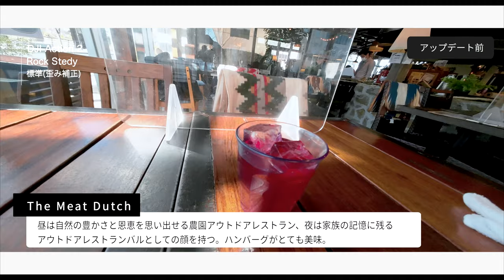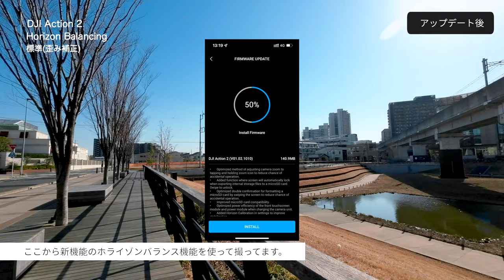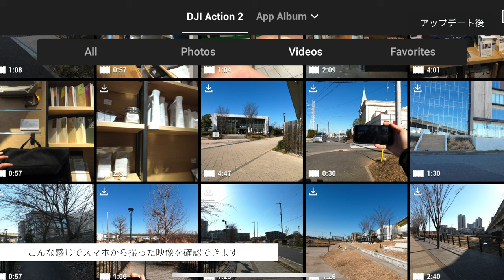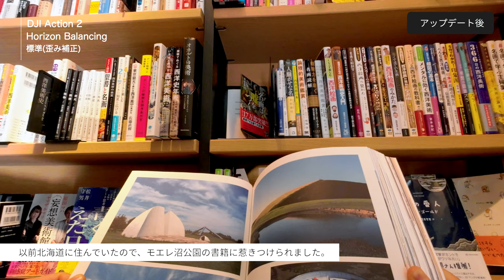【 爆誕 手ぶら撮影 】最強のVlog セット!! DJI ACTION 2 ファームウェア1.02とCapture V3が最強であった件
今回は、去年購入したDJI Action 2と今年 購入したPeak Design のCapture V3の組み合わせで、お散歩動画を撮影。

肩マウントは手ブレが酷いと言われているものの、その性能は？
最新のファームウェアで追加された、ホライゾンバランスを超偶然に見つけ、比較検証を行いました。

使用機材: iPhone 13 Pro / DJI Action 2 / Sony α7Ⅳ /Peak Design Capture V3

このチャンネルでは、日々の気になるサービスやプロダクト何気ない日常を縦横無尽に駆け巡ります。

ご紹介したお店
The Meat Dutch

Action 2
Peak Design
Capture V3